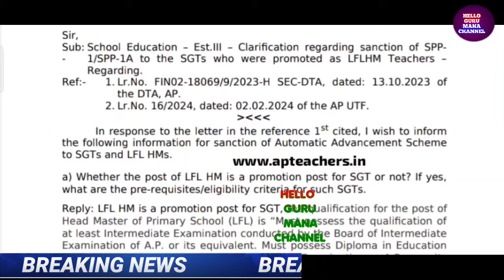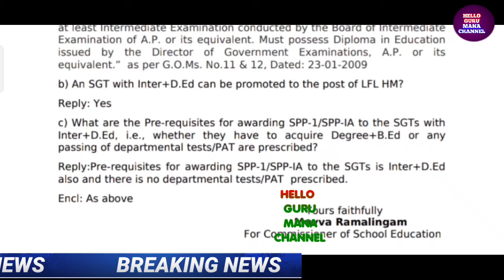ఉద్యోగులకు భారీ పండుగ వార్త చెప్పిన ప్రభుత్వం/ఇప్పుడే ఖజానా శాఖ ఉత్తర్వులు జారీEMPLOYEESSGTPayScale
ఉద్యోగులకు భారీ పండుగ వార్త చెప్పిన ప్రభుత్వం/ఇప్పుడే ఖజానా శాఖ ఉత్తర్వులు జారీ/EMPLOYEESPAYSCALE